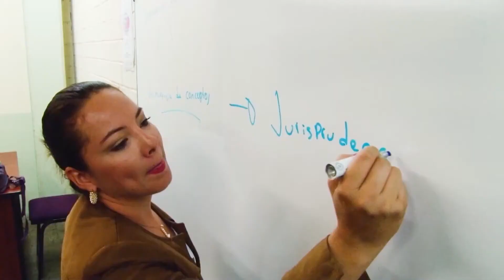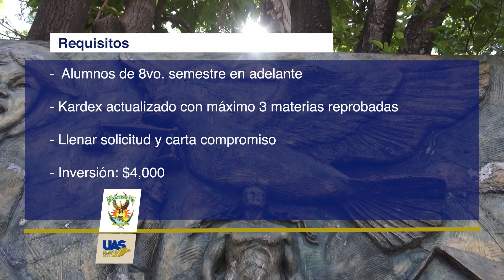La Facultad de Derecho de la UAS invita al segundo Diplomado Integral de Práctica Jurídica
La Facultad de Derecho de la Universidad Autónoma de Sinaloa está invitando a egresados, estudiantes y profesionistas al Diplomado Integral de Práctica Jurídica en su segunda edición, que está programado para iniciar el próximo 10 de septiembre en modalidad presencial.